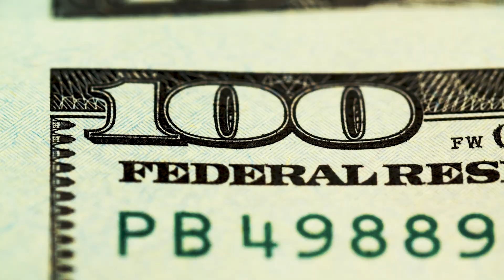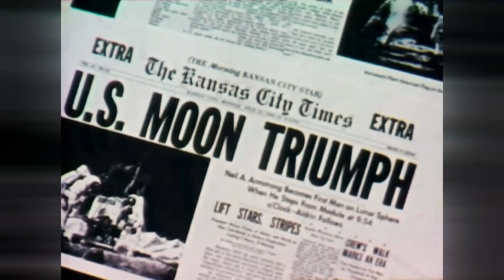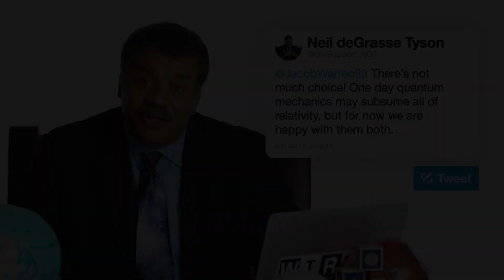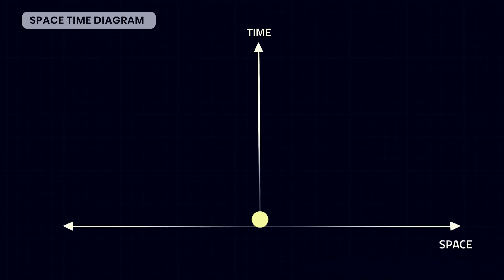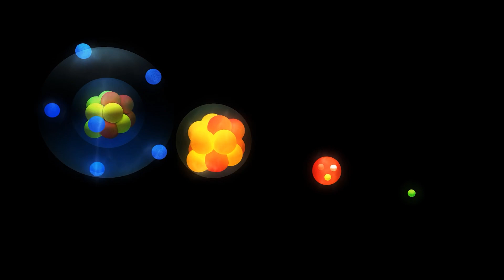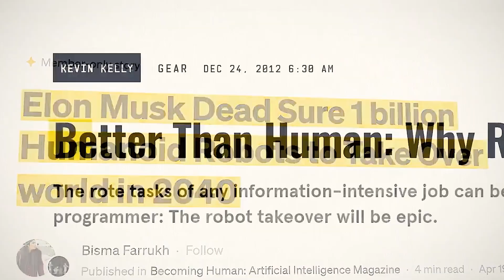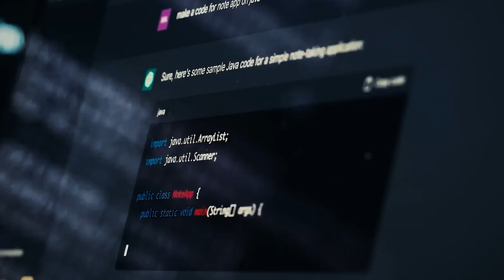12 Minutes of Neil deGrasse Tyson Breaking Reality with Science | 4K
In this mind-expanding video, Neil deGrasse Tyson takes on some of the most impossible science questions of our time. From Elon Musk's plan to terraform Mars to the truth about wormholes and teleportation, this journey explores the cutting edge of space, time, quantum physics, and the very nature of reality itself.

🌌 Are we really living in a simulation?
🚀 Can Mars become Earth 2.0?
🌀 Is teleportation fiction - or the future?
☄️ What if Earth is hit by an asteroid?
⏳ Does time slow down when you travel faster?
🧠 Will AI replace us?
🌍 Can we fix climate change before it's too late?

Featuring Neil deGrasse Tyson in rare, thought-provoking interviews with Brian Greene, Piers Morgan, and others.

✨ Sit back and prepare to have your perspective shattered.

📚 CHAPTERS

00:00 – Are We Living in a Simulation?
00:54 – Teleportation vs. Wormholes
01:37 – Elon Musk vs. Saving Earth First
02:30 – Climate Change
03:17 – If an Asteroid Hits Earth
04:11 – Was the Moon Landing Faked?
05:05 – Quantum Mechanics vs. Relativity
05:59 – Time Dilation: When Speed Warps Time
07:02 – Cutting a Hole Through the Earth
08:04 – Wormholes
09:04 – Do Parallel Universes Exist?
09:41 - The Most Astounding Fact About Life
11:09 - Artificial Intelligence

This video is for educational and informational purposes only. It contains transformative content, including analysis, commentary, and original narration.

🎥 Credits & Footage Sources

🙌 Huge thanks to these creators — check out their channels for more incredible content.